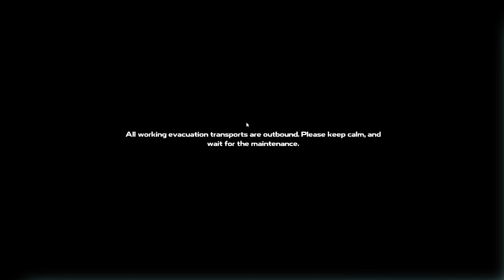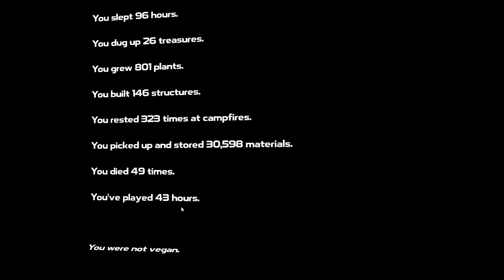ลาก่อนพวกซอมบี้ - DYSMANTLE[Thai] #20